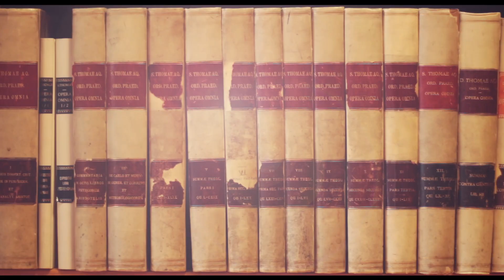F.-X. Putallaz #19 : Les bains et la tristesse (I-II, 38)